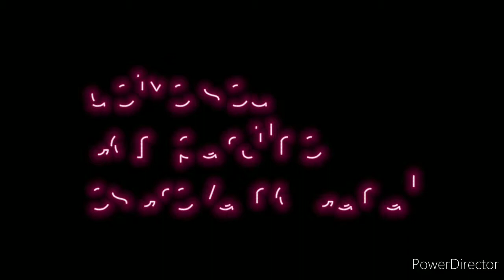achei uma parafusadeira de impacto boa e barata.